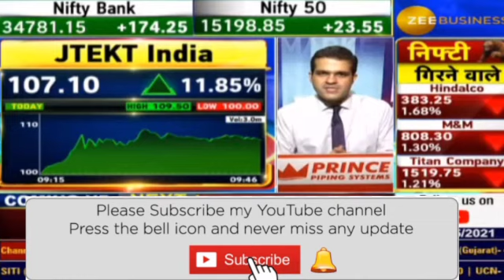IDFC Share | Jamna Auto | Jtekt India | Mold Tek Pack | CESC Share | Nelcast Share Latest